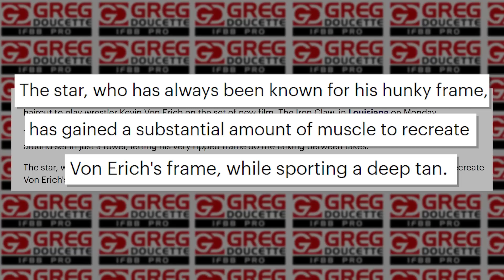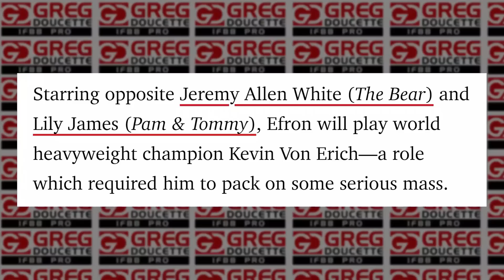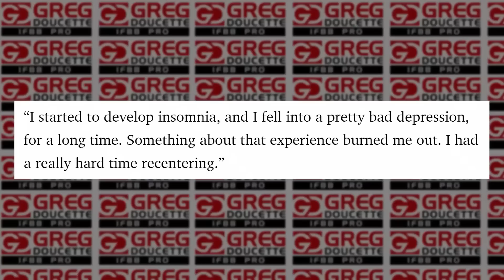Bubble Gut Hypocrite || Zac Efron